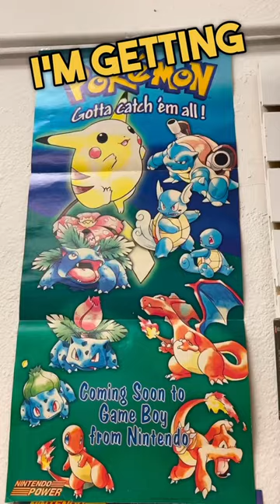I Spent $800 on ONE GAME?! 🤯